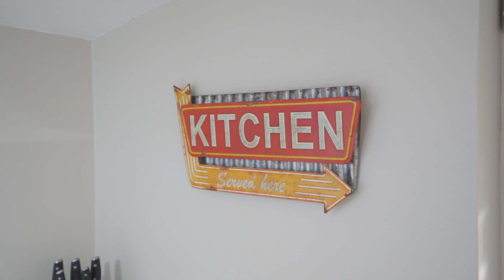*VIDEO TOUR* The Hythe, Littleport - Hockeys Estate Agent Ely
Charming 3-bed detached cottage in quiet village. Renovated with modern comforts yet retains traditional character. Features stunning kitchen, cosy rooms, off-road parking, enclosed garden, close to amenities. Ideal blend of charm and convenience.